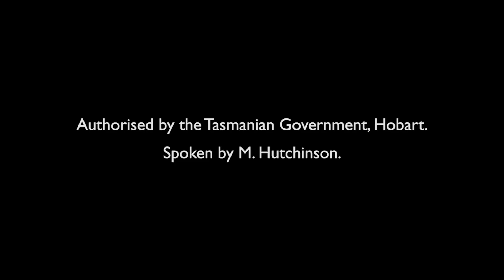HOMESHARE 2018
HomeShare advertisement